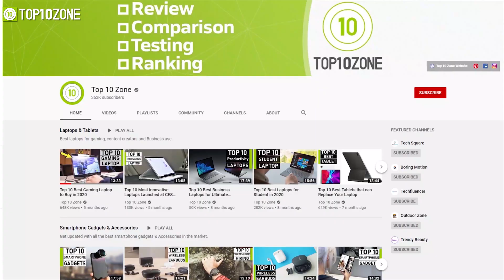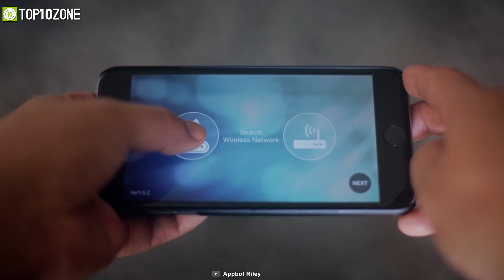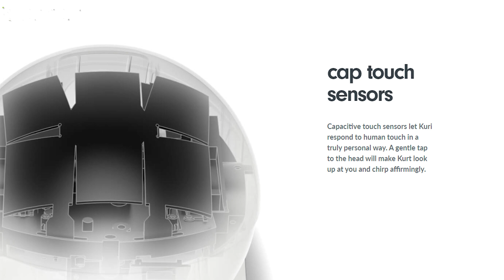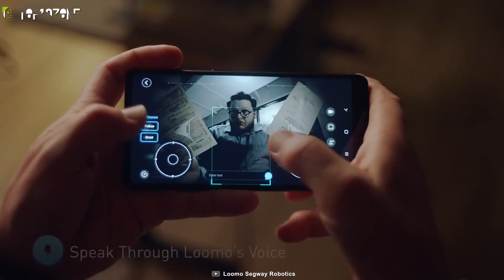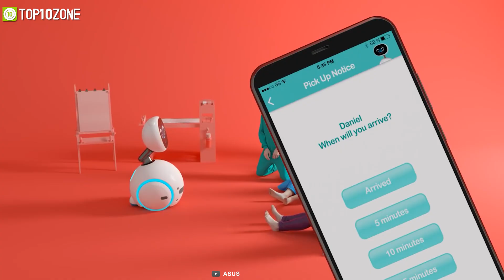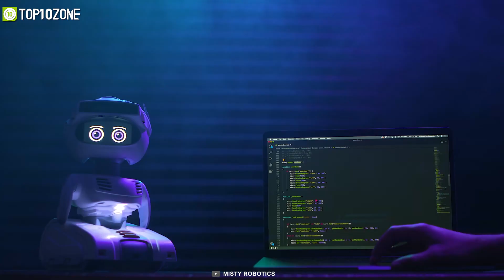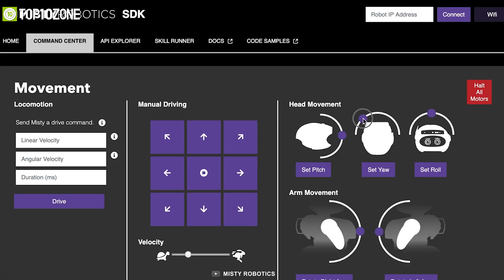Top 10 Best Personal Home Robots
Top 10 Best Personal Home Robots that can help you with various kinds of household chores or business purposes.

Best Personal Home Robots (PURCHASE LINK)